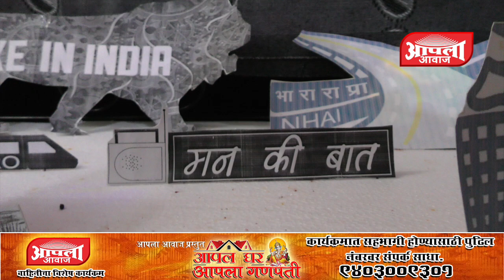AGAG 30 08 17 3